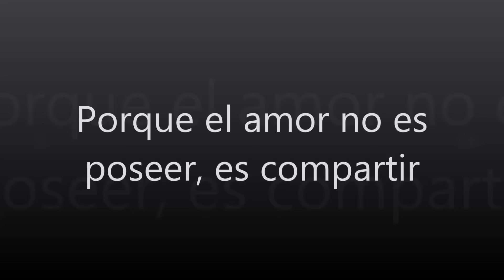Mi novio me maquilla!! - Claudia Carnevali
Hoola!! En el video de hoy estoy con un invitado especial mi novio Carlos!! Y me va a estar haciendo el maquillaje, fue un video sumamente divertido de hacer y lo disfrutamos muchisimo, si ustedes tambien lo disfrutaron denle manito arriba LIKE y no olviden suscribirse!! un besoteeee